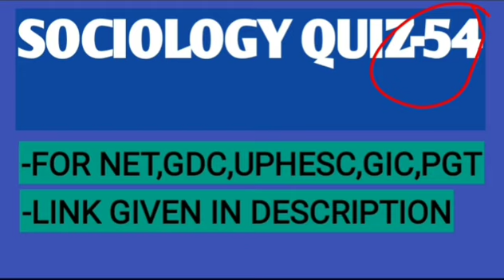Sociology quiz-54 (10 most important questions) net gdc uphesc gic pgt BA MA GNM#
socio.quiz-54

socio. quiz-31

sociology optional,
sociology lecture,
sociology as a discipline,
sociology bsc nursing 2nd year,
ba sociology,
sociology class,
sociology exam 2021,
sociology exam,
sociology full course,
sociology facts,
sociology gnm 1st year,
sociology gic lecturer,
sociology graduation,
sociology gic lecturer previous year question paper,
sociology p g t,
sociology hindi,
sociology ka paper,
sociology lover,
sociology model question paper,
sociology mcq,
ma sociology,
ma sociology lecture,
sociology net,
sociology pgt,
sociology paper,
p g t sociology,
p.g.t.sociology model paper,
sociology question,
sociology question paper,
sociology question answer,
sociology question paper 2021,
sociology 3 year,
sociology 3rd year 1st paper